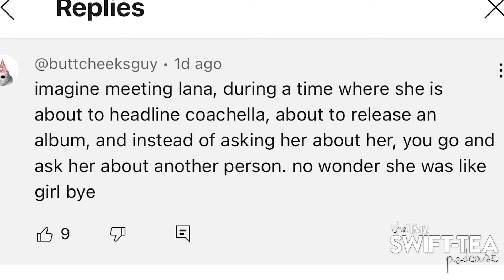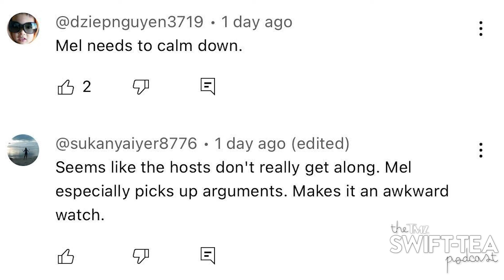Traylor Goes Down Under, Jack Sweeney Fights Back & Is Travis A Master Manifester? | Swift-Tea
Welcome back fellow Swifties! Or welcome if you're new here! On this episode we get into Jack Sweeney's rebuttal to Taylor Swift. We take a trip down memory lane with Joe Alwyn and Matty Healy. Travis is finally down under and he brought a friend! Taylor and Sabrina Carpenter are spotted at a popular Sydney restaurant that's already impossible to get a booking at! And don't forget to keep commenting and asking your questions because you could feature in our new segment 'We Hear You'.

Fun fact clue: Cox blocked.

Keep up to date with your fellow Swifties on Instagram!

Follow Melanie - @itsmelaniemiller

Follow Christina - @christinacavaleri

Chapters:
00:00 - Intro
01:02 - Taylor Swift Breaking News
19:05 - Travis Update
27:02 - Spotted
30:24 - Fun Fact of The Day
33:16 - We Hear You

About TMZ Audio Network:
The TMZ Audio Network brings its signature brand of timely reporting to the audio world. The network features a lineup of weekly and daily shows, a mixture of original content and daily show casts, offering fans a new way to stay up-to-date on all the latest celebrity news, breaking stories and pop culture.